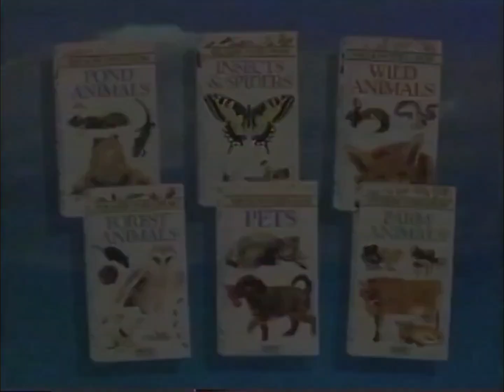See How They Grow VHS Trailer (Winter Wonder Version)